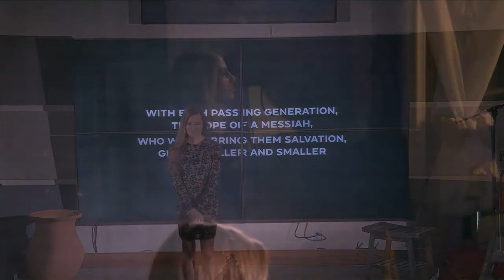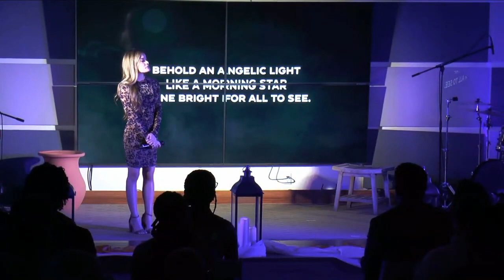December 16th, 2023 Praise and Worship